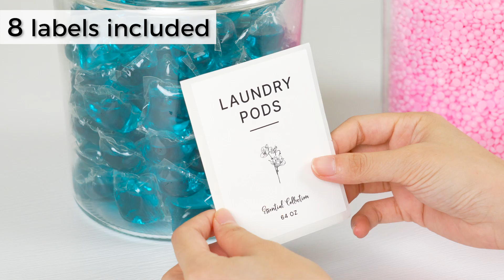Arjust Laundry Jars Set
Elevate laundry organization with our Glass Mason Jar Laundry Detergent Dispenser Set!
Crafted with premium glass and stainless steel, it’s easy to assemble and dispenses effortlessly.
Stylish, eco-friendly, and perfect for various spaces.Upgrade your laundry room today!